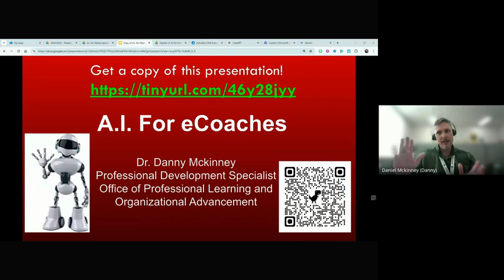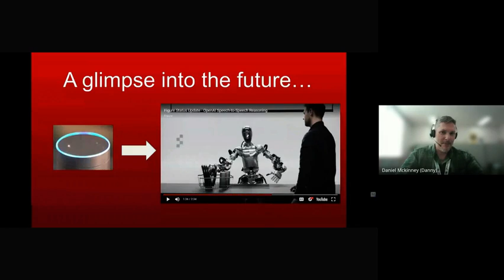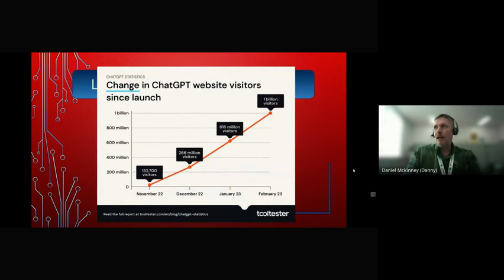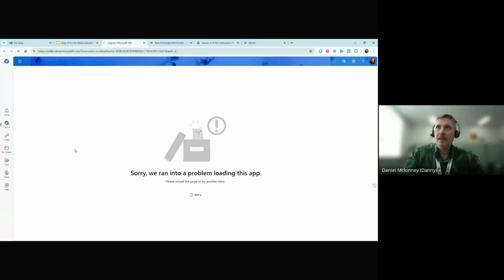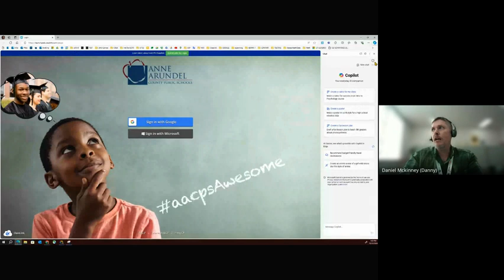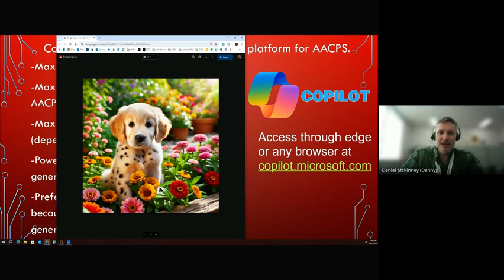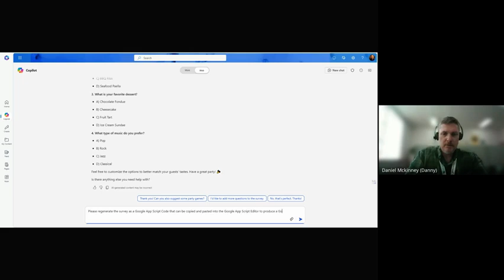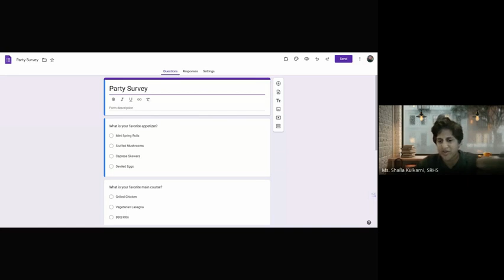Fall 2024 Session 3 AI for Instruction Platforms, Practices, & Guidance for Educators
Explore the new platforms and latest AACPS guidance related to the use of Artificial Intelligence in your role as an educator. Discover capabilities and applications of this powerful technology that will supercharge your practices and innovate your instruction in ways that are limited only by your imagination! This session will inspire you to establish new instructional practices as we redefine how, what, and why we teach in the age of A.